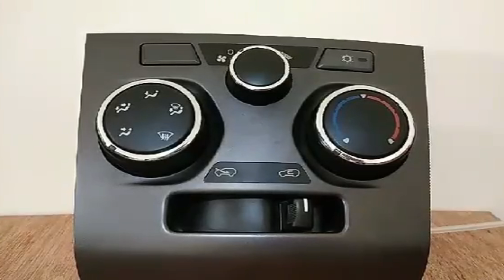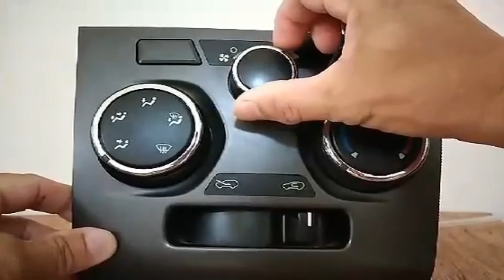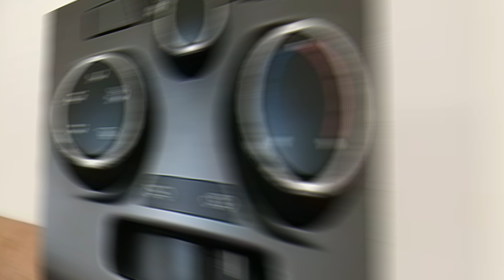ALAMIN KUNG ANO ANG TRABAHO O FUNCTION NG AIRCON SWITCH BUTTON (MANUAL OR AUTOMATIC)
Sa video na ito ay ipapaliwanag ko sa inyo kung ano ang function ng aircon switch button ng sasakyan,  Ang video na ito ay pwede ninyong gawing reference kung sakaling maka encounter ng ganitong sitwasyon sa inyong sasakyan. Panoorin ng buo ang video na ito at sana may mapulot kayong kaalaman.

Kung nakatulong ang video na ito wag niyong kalimutang mag like at mag comment kayo ng mga suggestions niyong video tutorial about cars at paki share na rin ng video na ito.

Kung kayo ay mga questions, inquires at suggestion maaari ninyong bisitahin ang aking facebook page at doon ko sasagutin ang iyong mga katanungan and please wag nyo din kalimutang mag like and follow sa aking fb page.

PLEASE WAG NYO ISKIP ANG MGA ADS SA AKING VIDEO PARA TULONG NIYO NA DIN ITO SA AKIN.